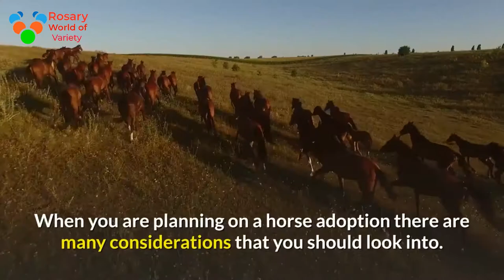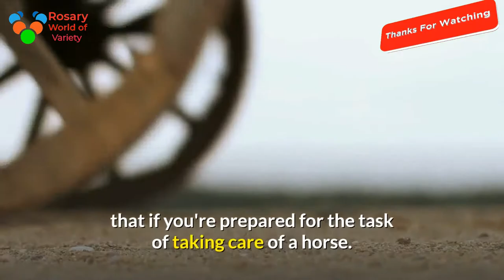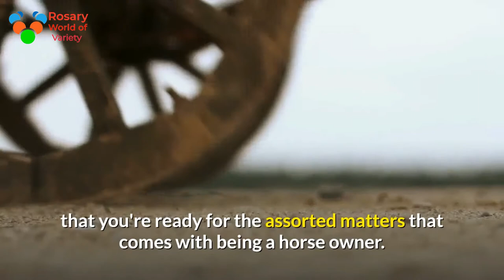horse Adoption BLM MUSTANG ADOPTION | Extreme Mustang Makeover 2020 My New Mustang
horse Adoption

For Animal lovers there's nothing a lot of satisfying than knowing that an animal encompasses a sensible home. This truth applies to wild animals and livestock. Domestic animals have a neater time finding families as a result of there square measure people that love having these totally different animals as pets. One form of animal that some individuals need to possess is that of a horse. The horse adoption method is totally different from that of cats or dogs. Extreme Mustang Makeover 2020
Since these pets square measure tiny it's simple to seek out a decent home for them. A horse on the opposite hand could be a giant creature that desires ample area. This space is required for the horse to run and play. These are important factors that should be kept in mind when you are thinking about horse adoptions.
The best thanks to have a healthy and happy horse is to seek out an area wherever you'll house your horse and wherever the horse are going to be in its natural environment. Therefore you ought to hunt for horse boarding stables that have many alternative stables for ample horses, paddocks where the horse can run free and employees at these places who can make certain that your horse is well cared for once you don't seem to be at the stables.
As a replacement owner of a horse you'll got to perceive what form of food is nice for your new horse’s health and well being. In general horses are plant eating creatures. They prefer intake foods like fruits, sugar lumps, bran mash , carrots and other types of food. You can raise a vet what foods you ought to obtain for your horse before you start the horse adoption.
Since horses square measure sociable creatures you ought to make certain that once you adopt a horse there'll be different horses within the boarding stable premises so once you square measure not present your horse has company. Sometimes the corporate of different horse can facilitate settle your horse if one thing happens and your horse begins to become excited.
When you are planning on a horse adoption there are many considerations that you should look into. The main item that you simply have to be compelled to rely on is that if you're prepared for the task of taking care of a horse. Also you'll have to be compelled to see if you're financially capable of providing your horse with the various things that are needed for a healthy and happy horse BLM MUSTANG ADOPTION | Picking Out My New Mustang
You should rely on a horse adoption on condition that you're ready for the varied matters that comes with being a horse owner. When you have thought about all of these and you are still sure that you want to have own a horse you may want to look at the other types of horse adoption procedures that are available.
Horse Adoption Tips
For associational lovers there's nothing additional satisfying than knowing that an animal features a sensible home. This reality applies to wild animals and sheep. Domestic animals have a neater time finding families as a result of there square measure those who love having these totally different animals as pets. One kind of animal that some folks wish to possess is that of a horse. The horse adoption method is totally different from that of cats or dogs.
Since these pets square measure little it's straightforward to search out a decent home for them. A horse on the opposite hand may be a giant creature that desires several house. This space is required for the horse to run and play. These are important factors that should be kept in mind when you are thinking about horse adoptions.
The best thanks to have a healthy and happy horse is to search out an area wherever you'll be able to house your horse and wherever the horse are going to be in its natural home ground. Therefore you ought to rummage around for horse boarding stables that have many various stables for several horses, paddocks where the horse can run free and employees at these places who can make certain that your horse is well cared for once you aren't at the stables.
As a brand new owner of a horse you'll ought to perceive what kind of food is nice for your new horse’s health and well being. In general horses are plant eating creatures. They prefer ingestion foods like fruits, sugar lumps, bran mash , carrots and other types of food. You can raise a medico what foods you ought to get for your horse before you start the horse adoption.
Since horses square measure sociable creatures you ought to make certain that once you adopt a horse there'll be different horses within the boarding stable premises in order that once you square measure not present your horse has company. Sometimes the corporate of different horse can facilitate settle your horse if one thing happens and your horse begins to become excited.
When you are planning on a horse adoption there are many considerations that you should look into.